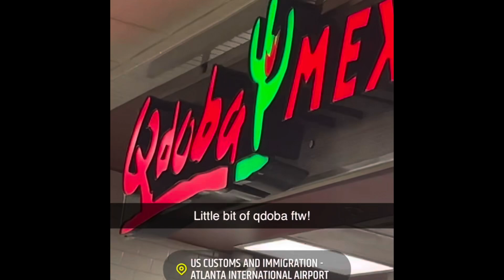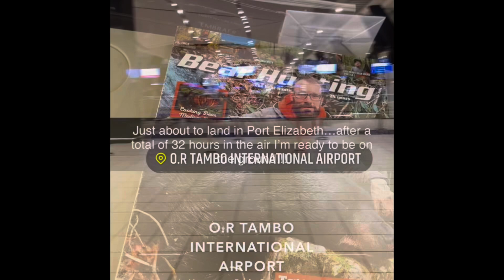South Africa Travel Vlog #1